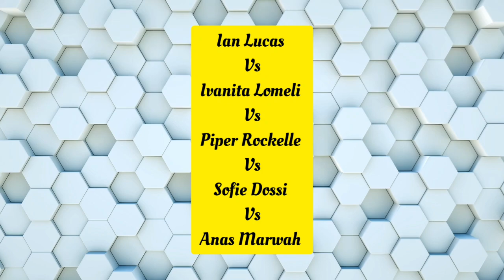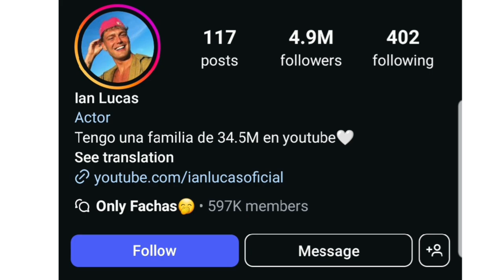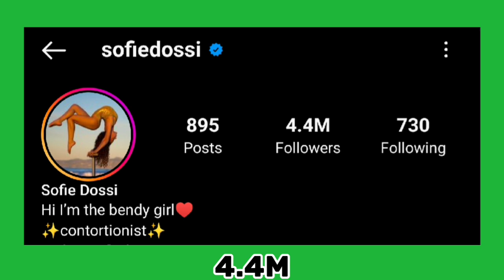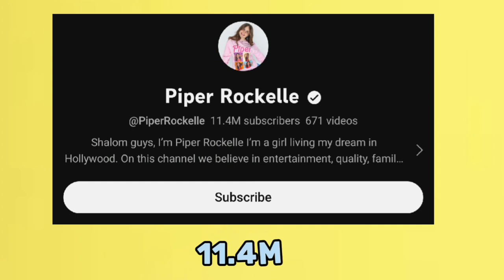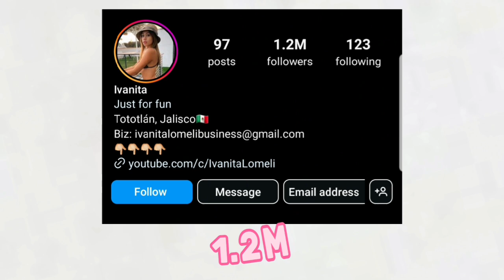Anas Marwah Vs Sofie Dossi Vs Ivanita Lomeli Vs Piper Rockelle Vs Ian Lucas Lifestyle Comparison 🌟